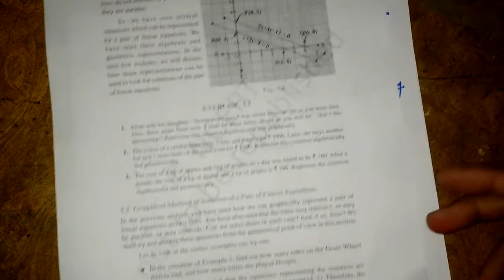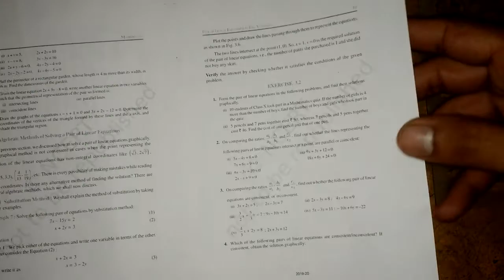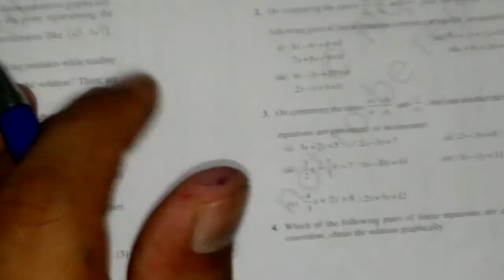CLASS - 10TH, UNIT - 3, EXE - 3. 2, Q. 1 to Q.2